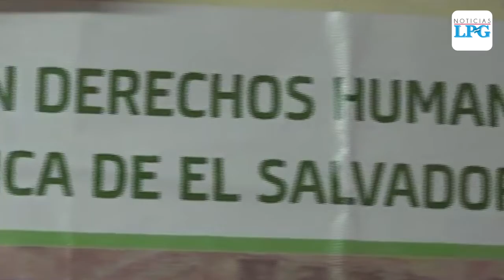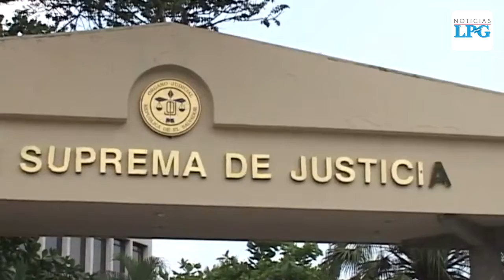Malestar entre organizaciones por nueva prórroga a Ley de Reconciliación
La Comisión de Trabajo en Derechos Humanos Pro-Memoria Histórica de El Salvador pidió a la Asamblea Legislativa tomar “con seriedad y responsabilidad” la sentencia de la Sala de lo Constitucional de la Corte Suprema de Justicia que le manda a crear una Ley de Reconciliación Nacional.